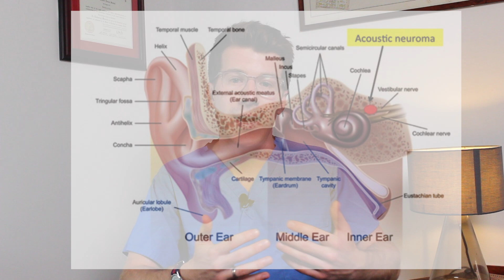Doctor explains Acoustic Neuroma - including symptoms, investigations and treatment!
In todays video we are going to take a look at an Acoustic Neuroma (aka a Vestibular Schwannoma).

An acoustic neuroma is a type of non-cancerous (benign) brain tumour. A benign brain tumour is a growth in the brain that usually grows slowly over many years and does not spread to other parts of the body.

Acoustic neuromas grow on the nerve used for hearing and balance, which can cause problems such as unilateral hearing loss and unsteadiness.

They can sometimes be serious if they become very large, but most are picked up and treated before they reach this stage. Acoustic neuromas tend to affect adults aged 30 to 60 and usually have no obvious cause, although a small number of cases are the result of a genetic condition called neurofibromatosis type 2 (NF2).